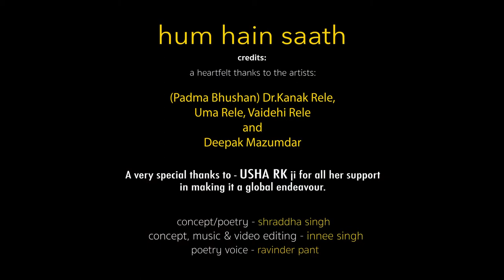Hum Saath Hain 13.0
Legendary Dr Kanak Rele, Uma Rele, Vaidehi Rele and Deepak Mazumdar Innee Singh Shraddha Singh Pant Ravinder